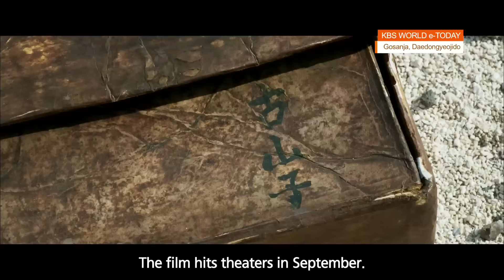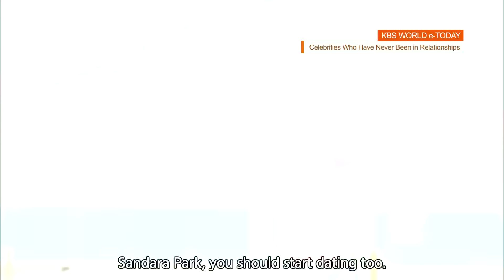KBS WORLD e-TODAY [ENG/2016.07.07]